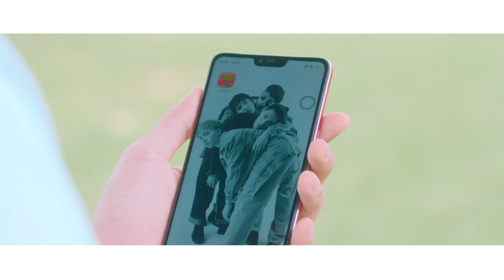MONSTAR - HEY GIRL | Official Music Video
MONSTAR from ST.319 - 'HEY GIRL' M/V (Official)

[Chorus - GREY]
Hey girl, anh như điên cuồng
Em xinh như giấc mơ mây tan đi u buồn
Hey girl, anh như ngây dại
Cho đêm nay mình say theo bài ca

[NICKY - GREY]
Baby say ehhhhhh
Lemme say ehhhhhh
Baby say ehhhhhh
I just wanna get closer to you closer to you eh

[Verse 1 - Rap - KEY]
Đêm nay để anh mời một ly vodka đc ko em ?
Hãy để lời rap này thay anh nói ra hết đc ko em ?
Chắc chắn là ko thể tả được hết đường cong em
Và có lẽ từ giờ con tim không thôi chờ mong thêm
Hey girl gọi tên anh là Key ah
Thích em từ cái nhìn mỗi bước chân mà em từng đi
Thích em từ đôi môi và đôi mắt hay từng cử chỉ
Và em ơi !! Hãy nói cho anh nghe mỗi khi nào em cần chi !!!

[Pre-chorus - GREY]
Baby, em có một vẻ đẹp thật kiêu sa
Tin anh đi em ơi, anh chẳng nói lời đâu xa
Đôi chân miên mang làm cho anh ngất ngây

[NICKY - GREY]
Baby say ehhhhhh
Say ehhhhhh
Baby say ehhhhhh
I just wanna get closer to you closer to you bae

[Verse 2 - Rap - NICKY]
Giờ thì nhạc cũng bắt đầu ngấm vào trong nhịp tim
Đôi môi, tâm trí này quyện theo hơi thở đắm chìm
Nắm lấy tay anh đi cuz my love is rollercoaster
Và và sẽ cho em thấy hết từng cảm xúc em đâu thể ngờ

[NICKY - GREY]
Baby say ehhhhhh
Say ehhhhhh
Baby say ehhhhhh

[Bridge]
[KEY]
Ánh đèn lúc này đã dần hướng về phía em
Mắt mờ thẫn thờ nhưng giờ vẫn còn chưa hết thâu đêm

[J]
Cứ say cứ quay vì đêm nay em là duy nhất

[NICKY - GREY]
Baby say ehhhhhh
Say ehhhhhh
Baby say ehhhhhh

CREDITS:
EXECUTIVE PRODUCER : Aiden Nguyen
PROJECT SUPERVISOR : Huyen Huynh / Nam Vit / Ngoc Pham

COMPOSER: Grey-D
MUSIC PRODUCER: DuongK
RECORDING: Le Minh Hieu
MIXING & MASTERING: Minh Dat Nguyen
MUSIC CONSULTANT: Hua Kim Tuyen

STARRING:
Phi Phuong Anh / Sion Ma / Mai Phuong Nguyen / Tien Le

BOWIE STUDIOS
DIRECTOR : ZooYoung Jeoung  / Jaewoo Lee
ASSISTANT DIRECTOR : Jaeyoung Jung / Jaehong Park
DIRECTOR OF PHOTOGRAPHY : Chihoon Ihm
LIGHTING DIRECTOR : Giwoong Seo

PRODUCTION MANAGER : Huyen Huynh
LINE PRODUCER : Trinh Le
PROJECT CONNECTOR : HyunSeok Lee
SET DESIGN & PROPS : Hoa Johnny

STYLIST : Kenshj Pham
MUA : Milla Duong
DIRECTOR OF MEDIA PLANNING : Viet Nu
PHOTOGRAPHER : Kiet Vo
DESIGNER : Tuan Maxx

☞ ST.319 Official Instagram: monstar.st319